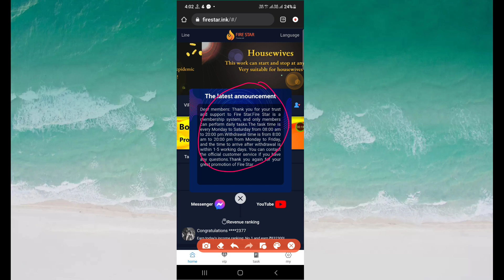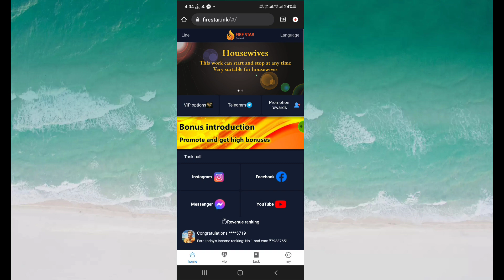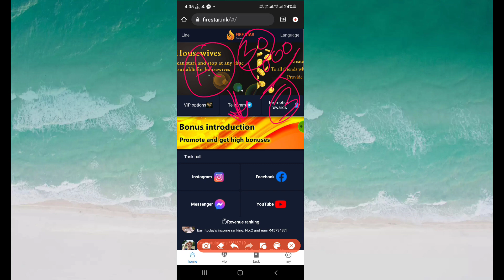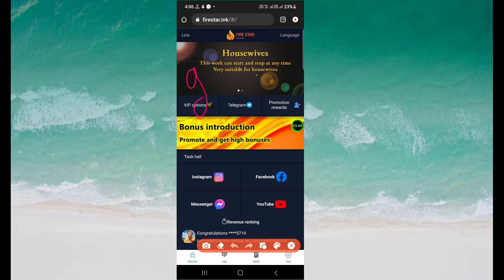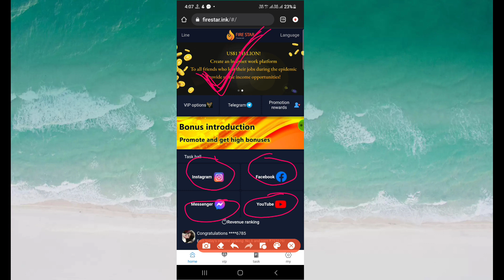Firestar App New Update | Firestar app केसे fraud करने wala h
firestar app withdrawal
firestar
fire star
firestar app
fire star earning app
firestar earning app
firestar.ink review
firestar.ink
fire star app
fire star app details
Firestar app withdrawal
Firestar application full review
Firestar app kya pese dega
Firestar real or fake
Firestar new application
Firestar real update
Firestar latest update
Firestar latest news
firestar app payment proof
firestar app problem solved
firestarter app payment pending
firestar new earning app
baixar app star plus
new software loot app
free earning app
firestar new paytm earning app
active software app
latest software app
free paytm earning app
new software earning app
best software earning app
best software app for today
star+,diwali instant withdrawal app
today new earning app
new launch software earning app
daily share App Payment Proof,
daily share Earning App,
daily share app,
daily share App full plan,
daily share App full business plan,
daily share App full details,

-– – – – SUBSCRIBE_LIKE_SHARE_COMMENTS .

earning website
earning app